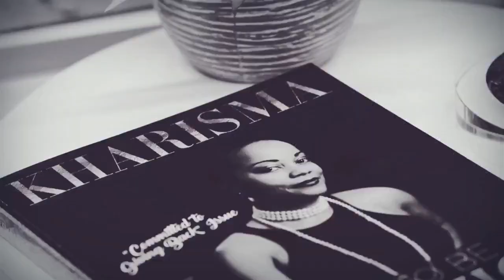Billionaire Takes Girlfriend Shopping at WALMART! @vtsoscast| Kharisma Daily EP 7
'He Was A Billionaire And Brought Her to WALMART!    @ValuetainmentMoney  (REACTION)

ABOUT

Kharisma Aro is a Leading High Performance Business Mentor and Transformation Teacher, Motivational Speaker and Founder of Alpha Queen CEO where she guides ambitious men and women into living their life with purpose, passion and profits, so they can build generational wealth and leave a legacy.